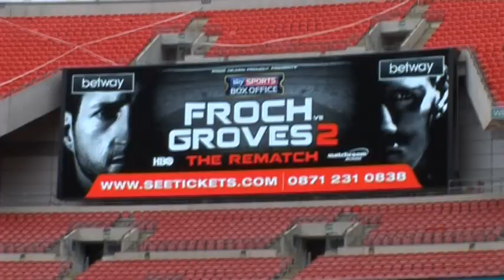BOXING in the BLOOD ,Steve "Sammy" Sims fly on wall documentary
A short trailer for the fly on wall documentary BOXING in the BLOOD.
A film crew follow Steve "Sammy" Sims as he promotes his upcoming pro boxing show.
An insight into the reality of pro boxing.